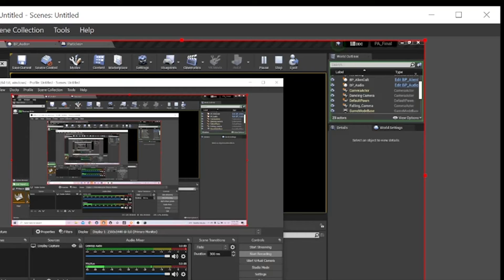PA Final Project